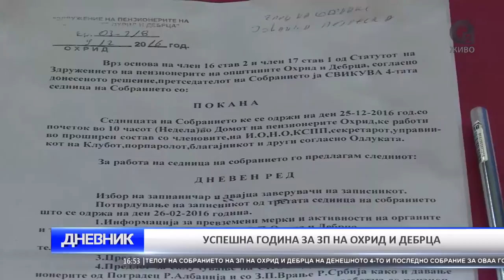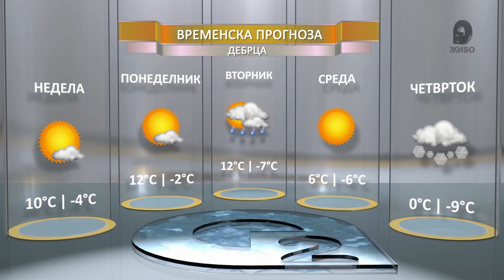O2 DNEVNIK 25 12 2016